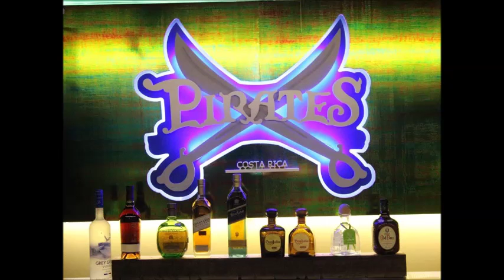Faranduleando 107.1 fm Lunes y jueves eventos de la semana Campeonato Nacional de Karaoke informa